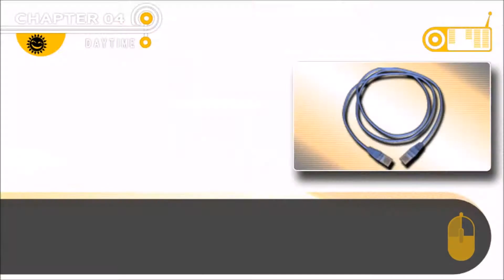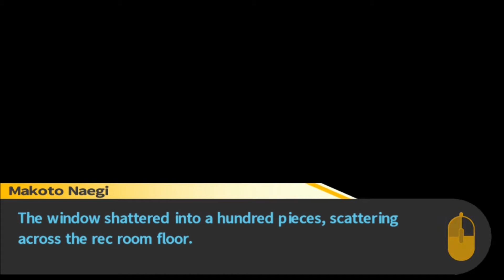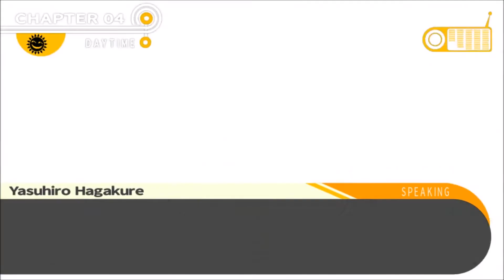Let's Play Danganronpa: Trigger Happy Havoc Part 58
Fallen giant